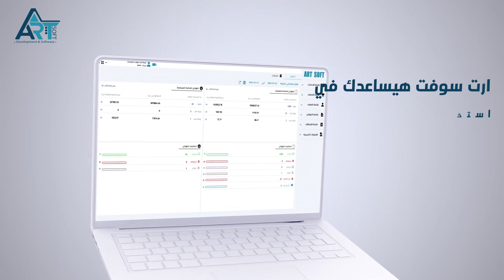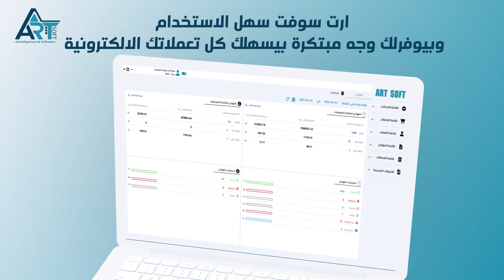سيستم ارت سوفت لارسال الفواتير للضرائب موشن مصر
لو حابب تصمم فيديو موشن جرافيك احترافي شامل الأسكربت والتعليق الصوتي في استوديوهات احترافية ومدة التنفيذ خلال 72 ساعة  مع شركة اعلانات موشن جرافيك مصر